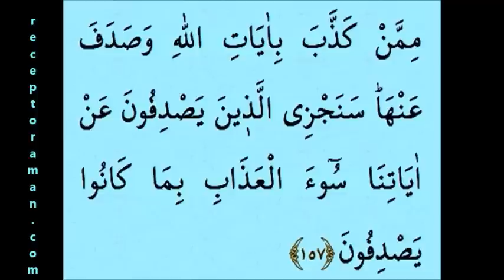Kuran 148. sayfa 8. cüz yeni öğrenenler için tecvitli sayfa sayfa çok yavaş okuyuş en yavaş hatim